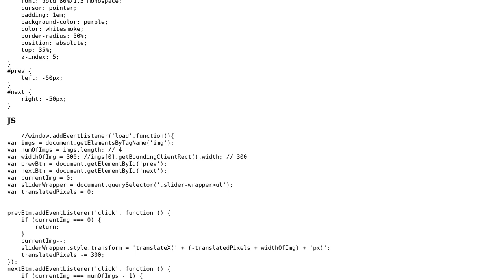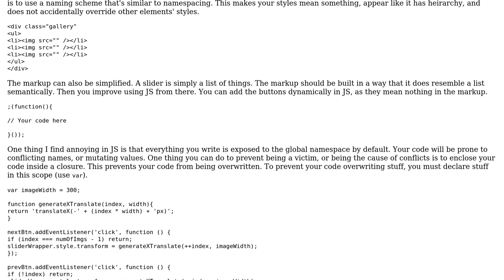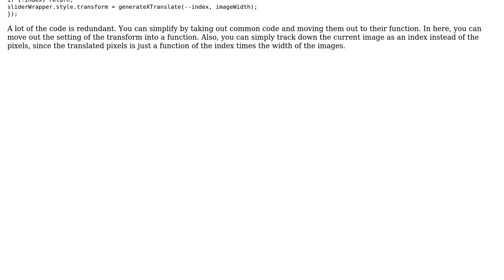Slider with JavaScript